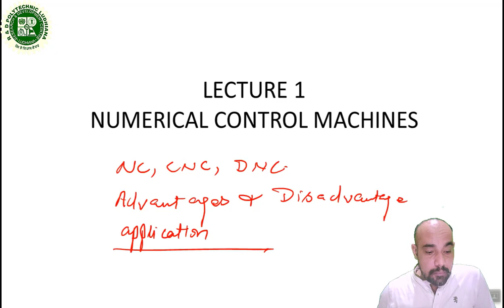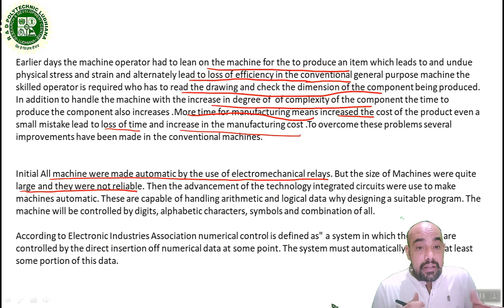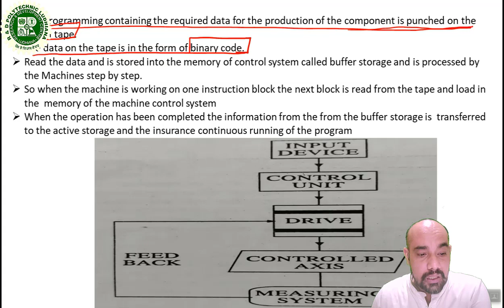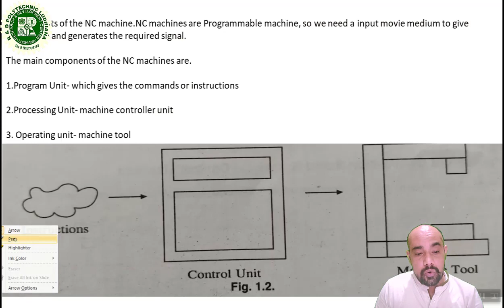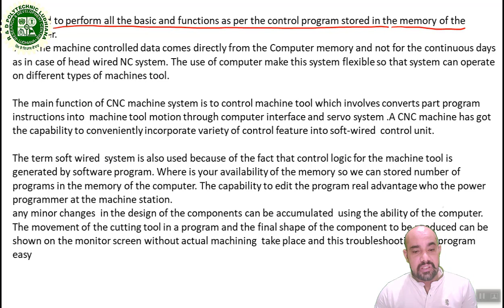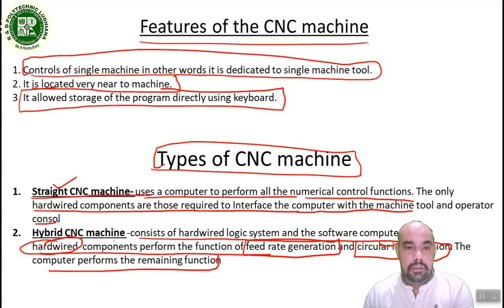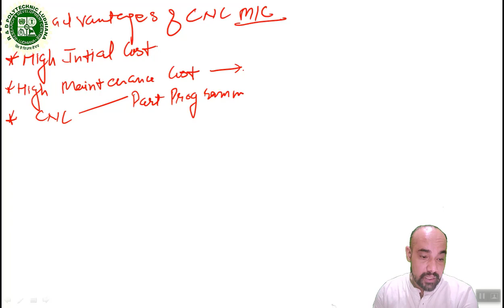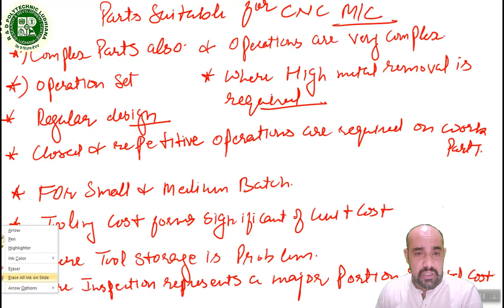CNC LCTURE 1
INTRODUCTION TO NC ,CNC MACHINES THEIR ADVANTAGES, DISADVANATGES AND APPLICATIONS